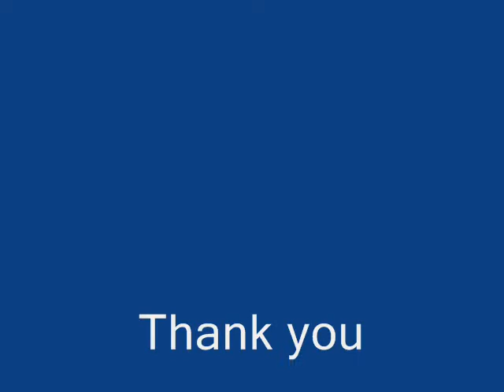Aye watan alirazamughal.wmv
14 august 2010. Chenab college wazirabad. My national song for my sweet country.